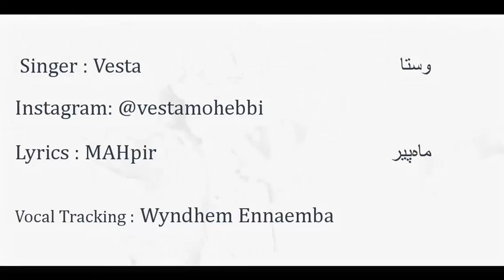سانسور /خواننده: وستا / ترانه‌سرا : آتراعظیمی